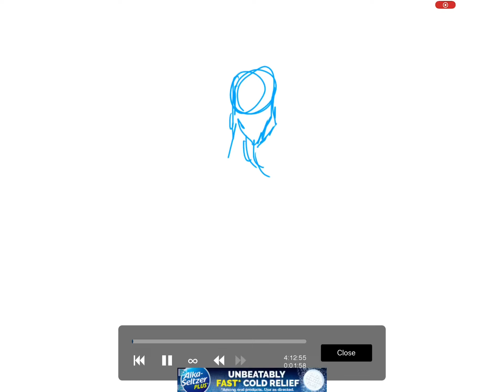Angels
The one with the normal wings doesn’t know that the other one has a missing wing, so she always tries to make them fly together